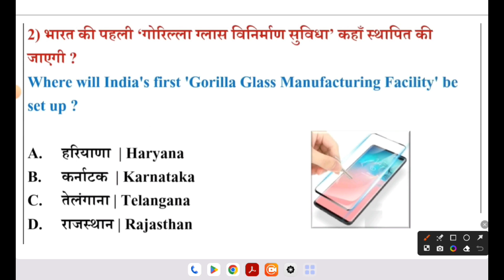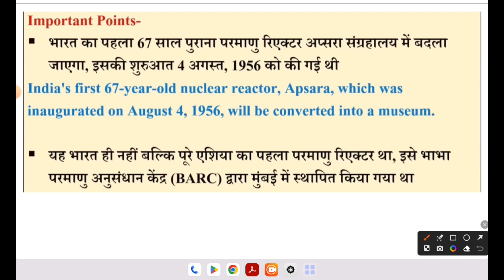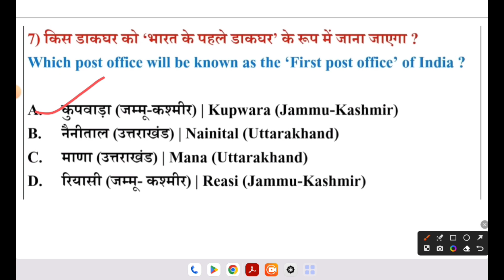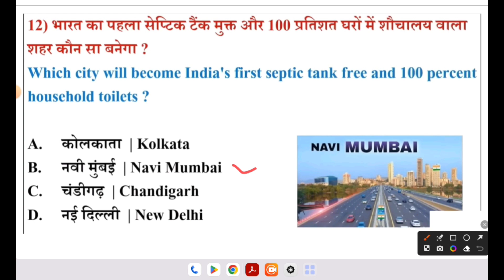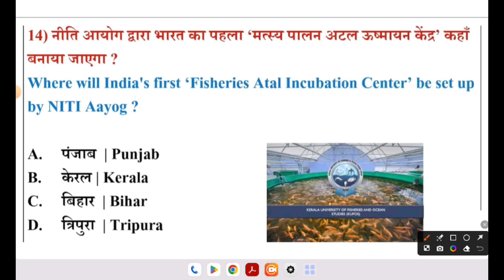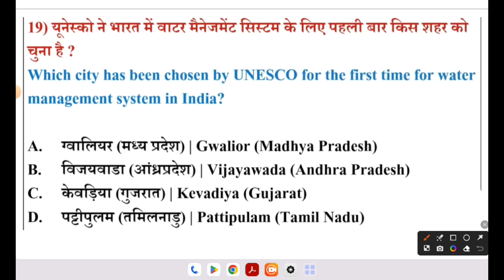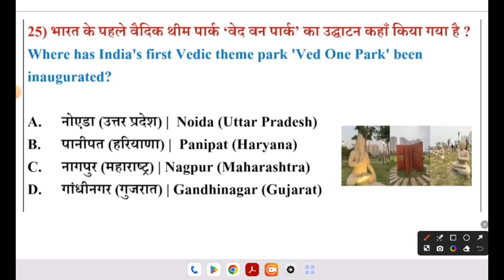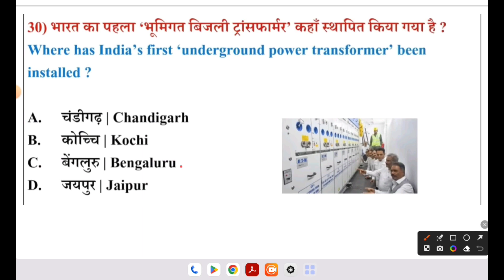भारत में पहला 2023 | First in India 2023 | Current Affairs 2023 | Gk & Gs | By Gk Area | Gk Tricks